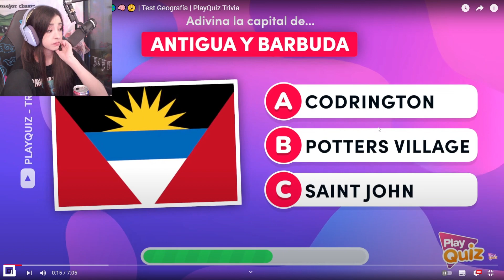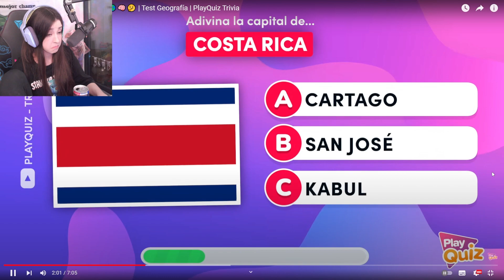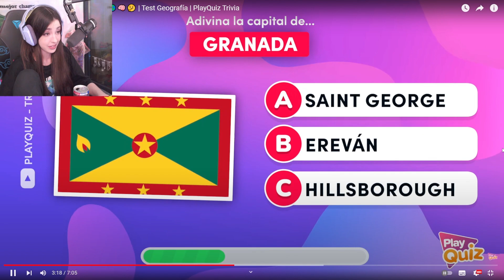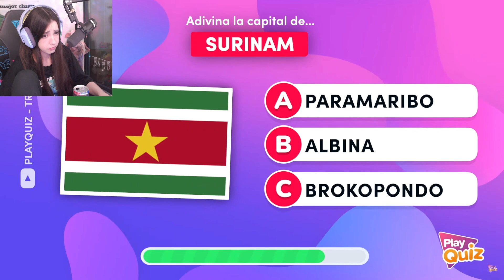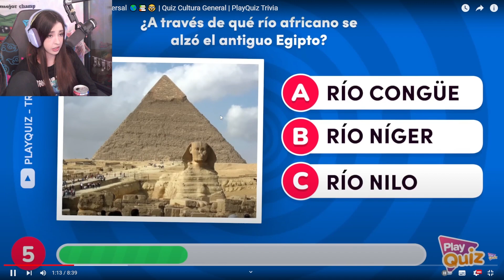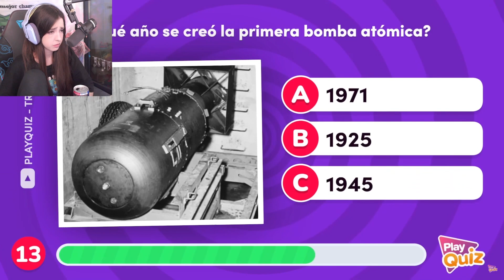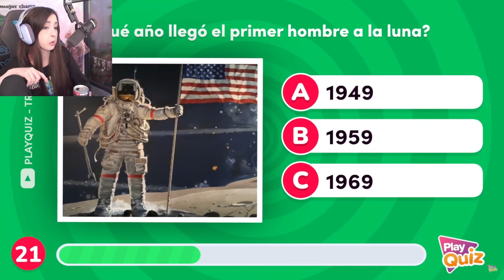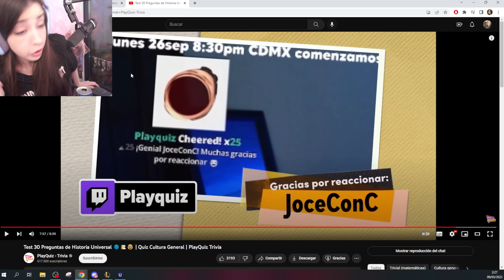PLAYQUIZ OTRA VEZ | NISSAXTER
Buenas! Soy Nissaxter, ni soy de Perú ni estoy embarazada, tampoco llevo 7 años en plata y nunca he comida tierra en mi vida pesaos! 😡
STREAM DIARIOS A LAS 23:00 HORA ESPAÑOLA